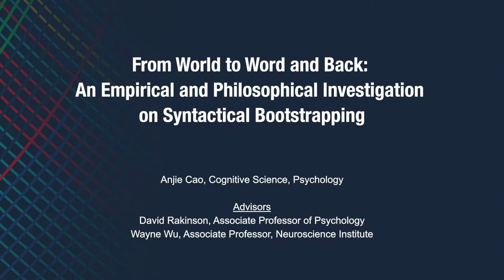2. Dietrich College Seniors Honors Program, Anjie Cao, Cognitive Science/Psychology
The Senior Honors Program at Carnegie Mellon University’s Dietrich College of Humanities and Social Sciences is an opportunity for the college's most accomplished and promising seniors to work independently, with the close guidance of a faculty member, in the design and completion of a year-long scholarly or creative project. The "Honors Program experience" was conceived as an integrative and fulfilling capstone for student participants, as well as a vehicle for creating a distinguished scholarly and creative undergraduate student community.